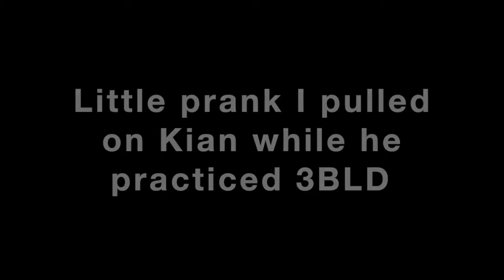Québec City 2019 Competition Vlog | Day 2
Same thing as day 1... can't think of anything clever to write here... Why are you even reading this?